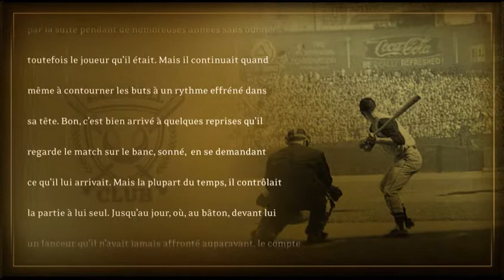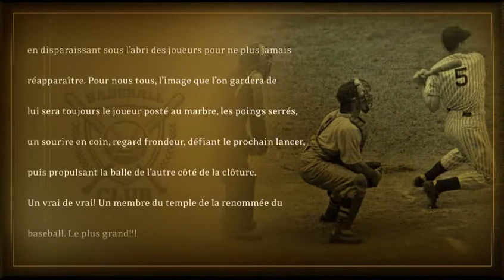Papa Baseball Fête